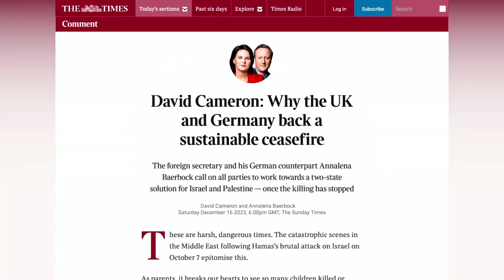19/12/2023 Informe Diario